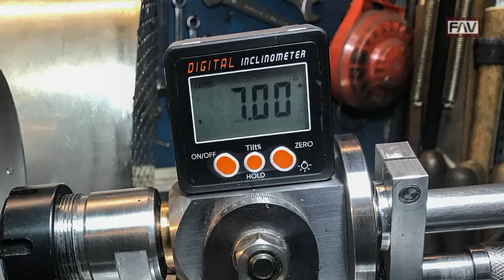Affilatura Utensili Svasatori e Frese #127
Affilatura di tre utensili svasatori, di cui due auto costruiti tempo fa con mezzi semplici, una fresa HSS e una fresa in metallo duro. L’affilatura è eseguita con un’affilatrice auto costruita di recente, con disco diamantato da 100 a tazza con grana 180. I due svasatori sebbene funzionanti, sono affilati in quanto i taglienti sono stati creati e affilati manualmente. Lo svasatore con sette taglienti, acquistato anch’esso da molto tempo, è utilizzato poco a seguito del suo comportamento. In fase di svasature e sedi per viti a testa piana, la superficie lavorata presenta una serie di dentellature. Le frese sono affilate per usura dei taglienti frontali.